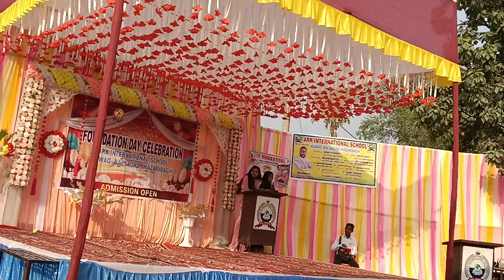ARK international School ( Huwag ) foundation day dance